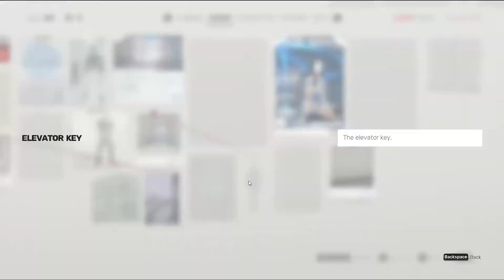SIFU Gameplay Walkthrough Part 4 - Kuroki The Artist - No Commentary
Sifu Walkthrough Gameplay Part 1 includes a PC Review and Sifu Campaign Missions with Full Game Gameplay on PS5, PlayStation 5 and PC. My 2022 Sifu Gameplay Walkthrough will feature the Full Game Story Campaign. This Sifu 2022 Gameplay Walkthrough will include a Review, All Campaign Missions, Cut Scenes, Cinematics, OST, Soundtrack, New Gameplay, PS5 Gameplay, Bosses, Fajar The Botanist, Sean The Fighter, Kuroki The Artist, Jinfeng The Ceo, Yang The Leader, Single Player and more until the Ending of the Single Player Campaign Story!

                                                          My PC
❤️- Processor      : Ryzen 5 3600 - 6 Core Processor
❤️- GPU                : AMD Radeon RX560 - 4GB
❤️- Memory         : 8192 MB Ram
❤️- Sys Model     : B450M Gaming
❤️- OP System    : Window 10 Pro 64-Bit
❤️- DirectX V       : DirectX 12
❤️- Thank You Guys For Your Love And Support
❤️- To get all the new gameplay videos and walkthroughs of the latest games!